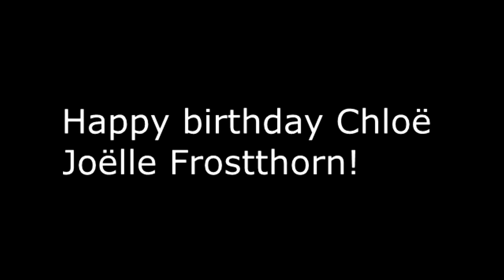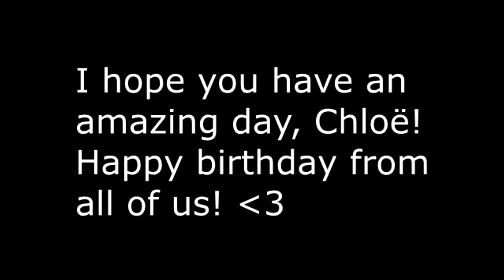Happy birthday Chloë Joëlle Frostthorn!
Happy birthday Chloë! I hope you enjoy this video and I also hope you have an amazing day! xx